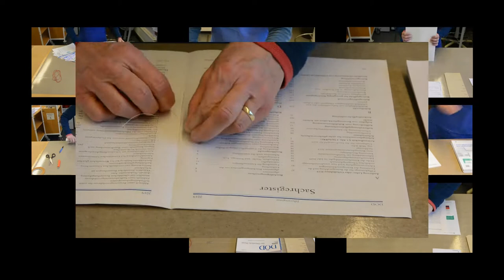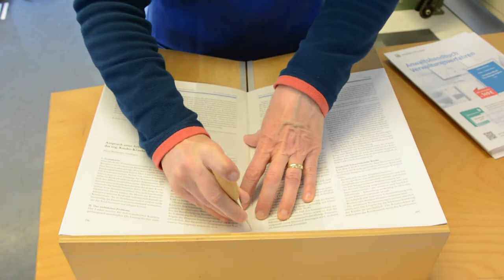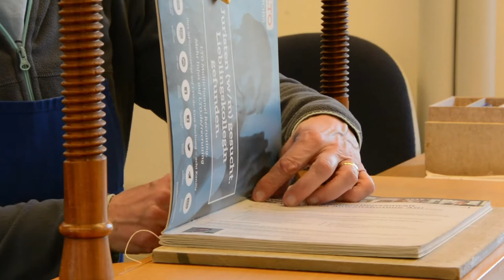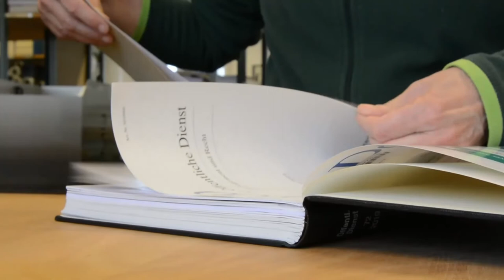Die Buchbinderei der TIB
Was genau wird eigentlich in der Buchbinderei gemacht? Auch wenn der Name es schon fast verrät – die Auszubildenden der TIB zeigen genau das am Beispiel eines sog. Ganzgewebebands.

Das Video entstand anlässlich des Zukunftstag 2021.